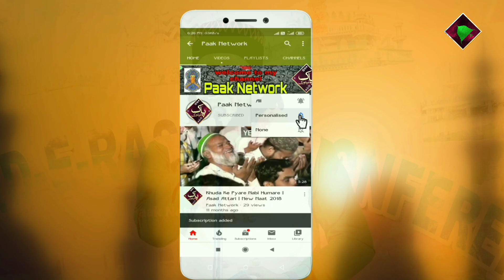Shahron Mein Jo Sabse Achcha Wo Shahre Madina Hai✓ || Meraj Hassan || New Naat ( 2022 )..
🎥🎥🗣️🎤🎤 💠💠Audio & Video
Recording 🗣️Contact ✅

         اَلسَلامُ عَلَيْكُم وَرَحْمَةُ اَللهِ وَبَرَكاتُهُ‎

1️⃣New Naat 🥇☑️
2️⃣Urdu Naat 🥈☑️
3️⃣Urdu Album Naat 🥉☑️
4️⃣Takreer 🎖️☑️
5️⃣Naat Sharif 🏆☑️
6️⃣Naat e paak☑️
7️⃣Naat☑️
all type Naat
Upload ⬆️⬆️⬆️⬆️ Video